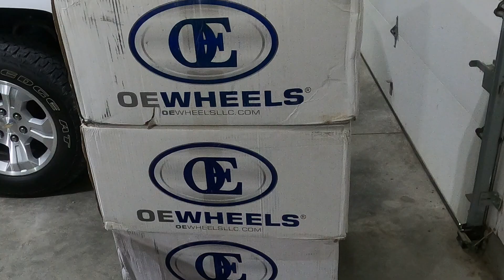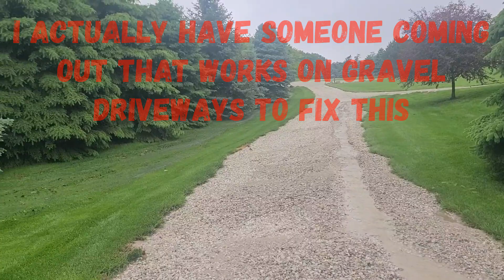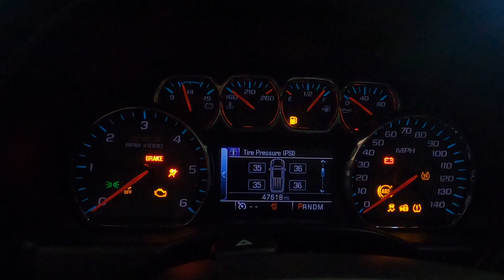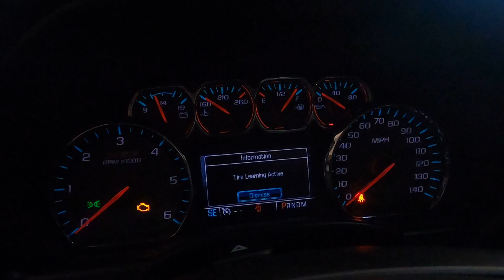2016 Chevy Silverado Z71 - Gets New Wheels And Tires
Finally decided to get some new wheels and tires for my 2016 Silverado. Ti's a 1500 half ton 4x4. I didn't dislike the factory wheels but I just wasn't happy with them. I was always eyeballing the snowflake design on the newer years but I had a hard time finding them in the 20 inch I wanted. Plenty of 22's but I didn't want to go that big. I think the 20's really work with this truck and I hope the BFG's work for winter time. They had good reviews so I have good expectations for them. Got the wheels in last night so I took them to the tire shop in town who already had the tires in stock for me. I have always been a white letter kind of guy too as I grew up with them and still love them. They really make this truck look amazing now. I have also realized I really like this truck more then I did the 2001 I had. It wasn't a 4x4 so I had to sell it and look for one I could get out of this driveway with and this truck has really impressed me so far. I love it. Now it''s the best looking truck in town I think. I also put some of the storms we had this last week into the video. Been a crazy week with weather so far. No rain last year and this year we had to much at times.

Stay Safe, Stay Healthy and most of all. STAY GRAPE